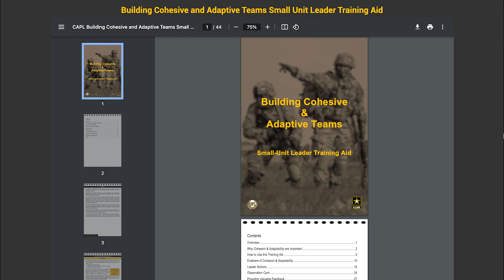Let's Talk Leadership: Building Cohesive and Adaptive Teams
Are you a small-unit leader? If so, you can set conditions to promote shared understanding, trust, and a sense of pride in your unit. Your efforts to provide your battle buddies with challenging experiences that stretch their abilities will foster teamwork, and promote unit cohesion, and a profound sense of belonging. Done right, your team will grow beyond its original dimensions.

Would you like to know how you can help your team work better and thrive together? The Army has developed a handbook of practical insights on how you can build a cohesive team.